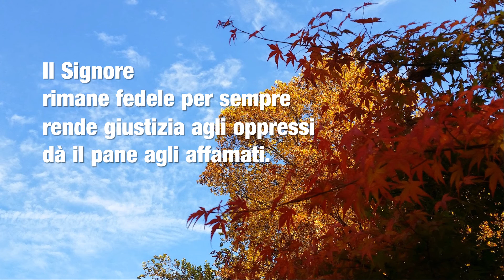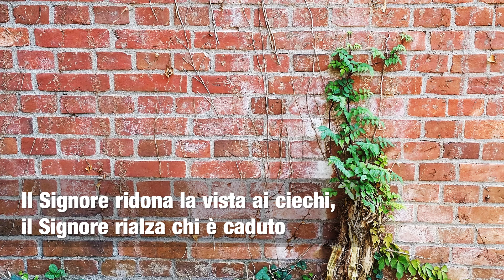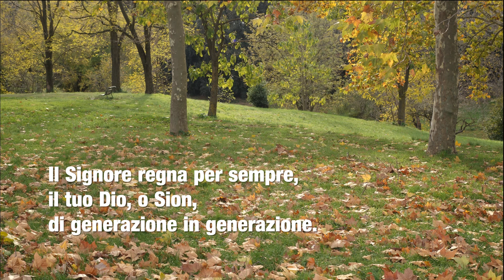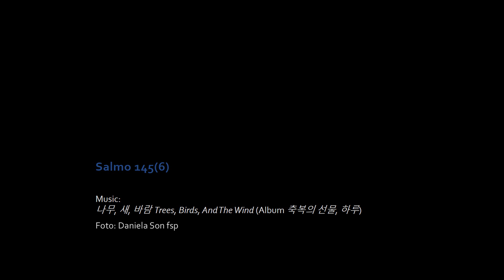Loda il Signore, anima mia (Salmo 146)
Salmo 146
Loda il Signore, anima mia:
(Il Signore) rimane fedele per sempre,

Il Signore libera i prigionieri,

il Signore protegge i forestieri,
egli sostiene l'orfano e la vedova,
ma sconvolge le vie dei malvagi.

il tuo Dio, o Sion, di generazione in generazione.